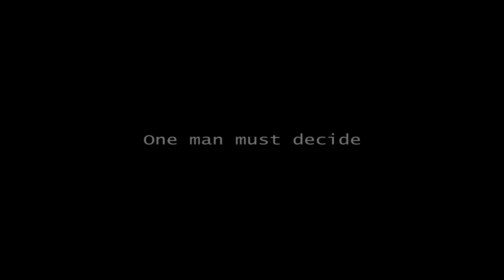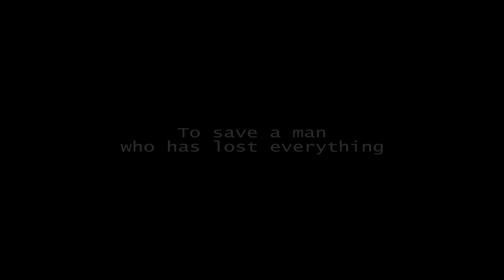Retribution Supremacy Ep.5 Preview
The preview for the final episode of RS. Enjoy!